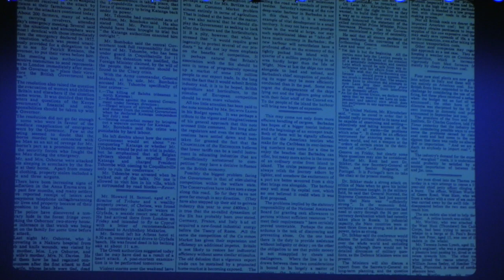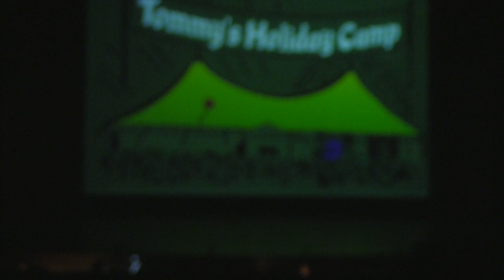TOMMY ACT TWO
This video is about TOMMY ACT TWO